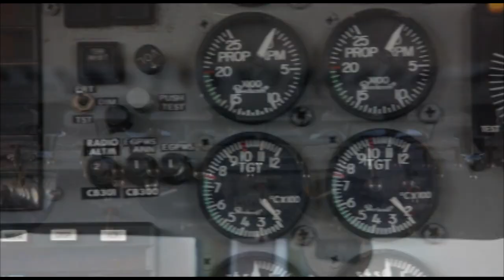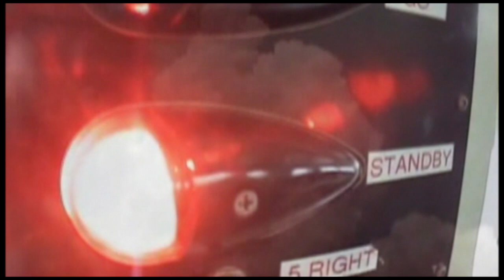Skydive Space Center - 07/09/24 - Ana